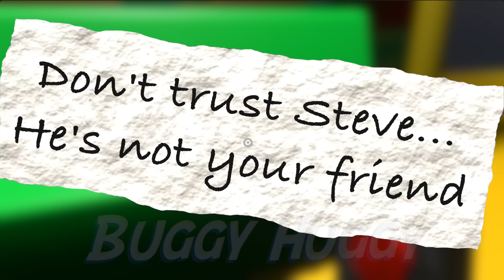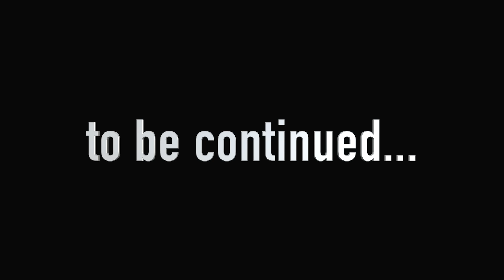Garten of Banban 3 - SILENT STEVE BOSS FIGHT (Gameplay #4)